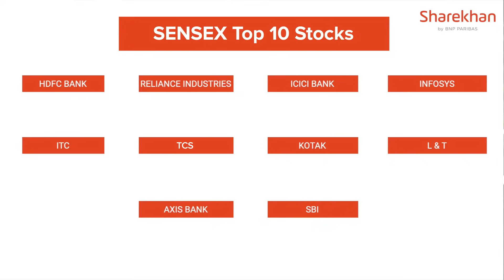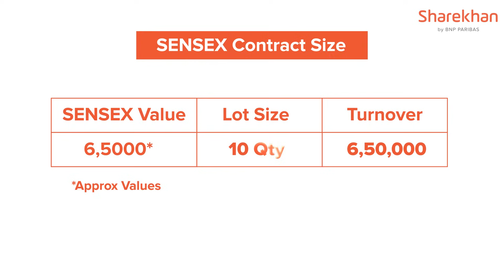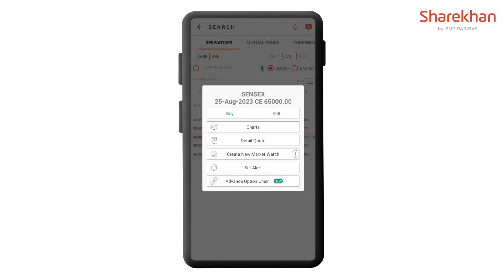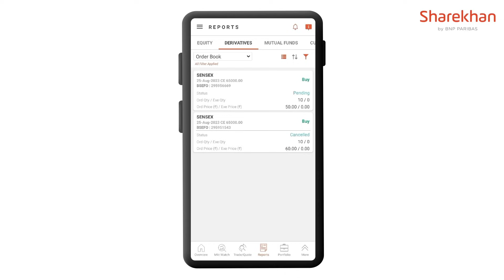An Introduction to BSE SENSEX & BANKEX Futures and Options Contracts | Hindi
Have you heard that BSE recently has relaunched their Sensex Futures and Options Contract as well as introduced the new Bankex Contract?
Well Sharekhan and Mr. Rahul Jakharia (Super Trader Segment) have got you covered as they give a Comprehensive Guide on what is Sensex and Bankex in Hindi!
The benefits of Trading in Sensex and Bankex Option Contracts.
The changes in the new Sensex lot sizes
How to trade the New Option Contracts on Sharekhan Platforms.

(* T&C apply)